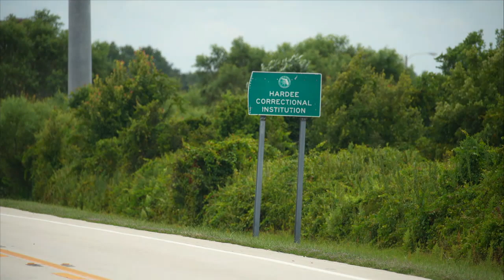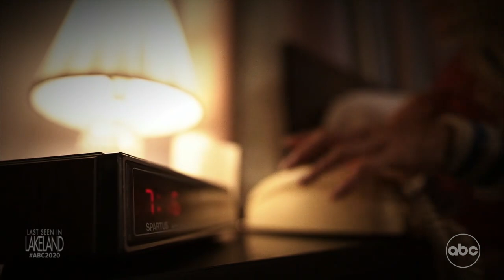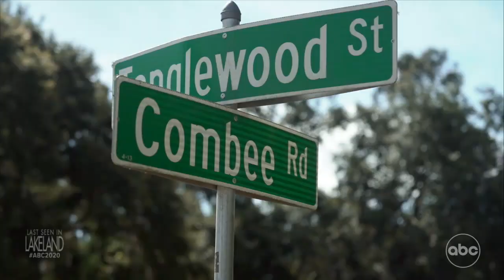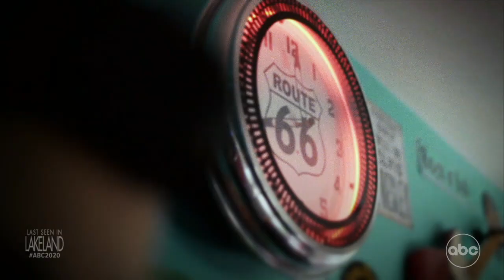Leo Schofield speaks from prison about life with wife Michelle: 20/20 Preview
Leo Schofield married Michelle in 1986 and said “everything changed” a year later on February 24, 1987, the night she went missing after leaving work.

Stream the full 20/20 “Last Seen In Lakeland” episode on Hulu